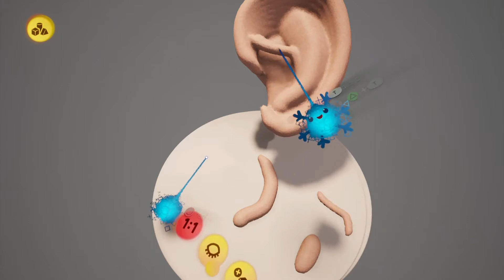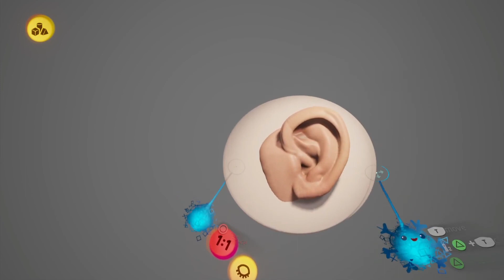Let's make an ear in Dreams on the Playstation 4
Here's a small example of one way to make ears in Dreams. As always it's a good idea to use reference as much as possible when trying to recreate anything. For the sake of the video I tried to reduce this tutorial to as few actions as I could, so there's small details I'm not super happy about but I can't imagine anyone of you will hold anatomical inaccuracies against me.. Right? 😅

Made in Dreams on my Playstation 4 Pro with Move Controllers.